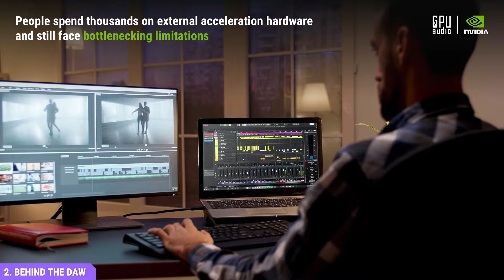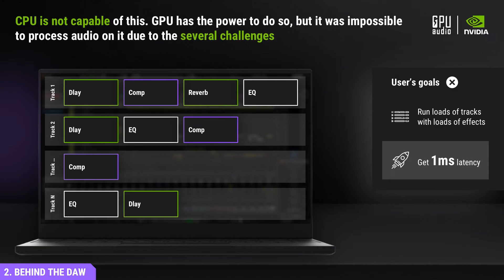Nvidia GTC S22 Highlights Part 2: Behind the DAW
GPU AUDIO presented our world premiere about how we solved the decades-old problem of low latency parallelization of DSP on the GPU. Please enjoy this playlist of clips, and for an uninterrupted experience, please visit NVIDIA's On-Demand portal for free access. Special thank you to NVIDIA for the continued support and partnership as we bring GPU Audio processing to developers and users across the globe.